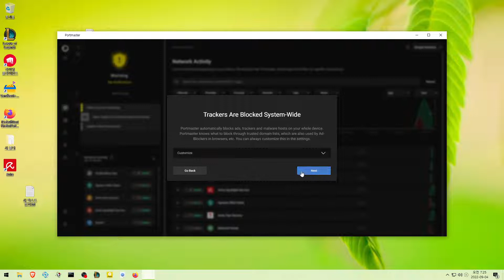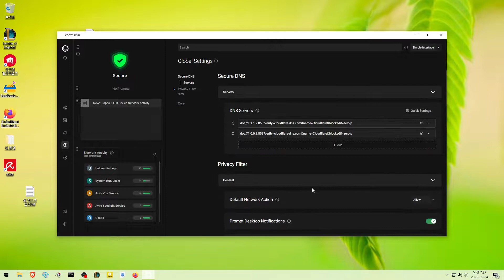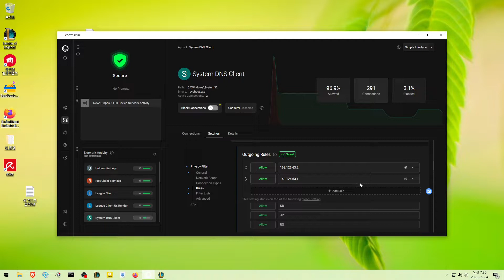safing firewall 설치 초기 설정 나의 초보자 설정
Outgoing Rules 나가는 규칙
(KR JP US) 필수
(HK CA IN) 보조